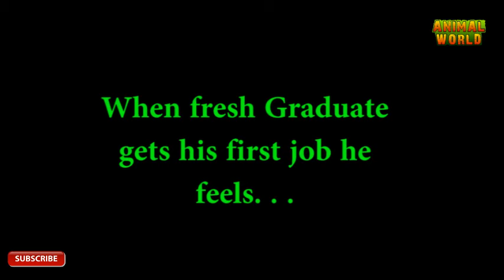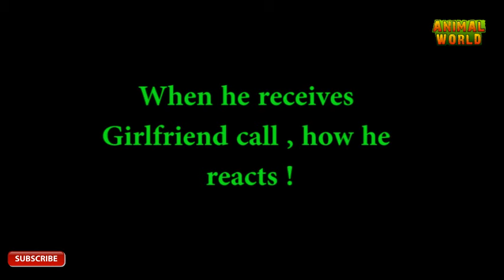Baboon demonstration as New office worker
smile is the best remedy for stress and pains of life, here is a video which would bring smile one your face and make you happy , just watch and enjoy Baboon demonstration as New office worker